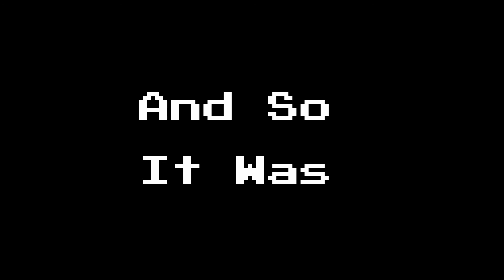The Greatest Sewer Run | Resident Evil 2 (Remake) - Claire Part 11.5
This section took 2 hours to do in a way we were happy with. Optimization!

Your hosts are:
Fabi
Manny

Thank you very much for watching! Tell your friends about us, too. It would be very optimal for us! (I can't stop.)